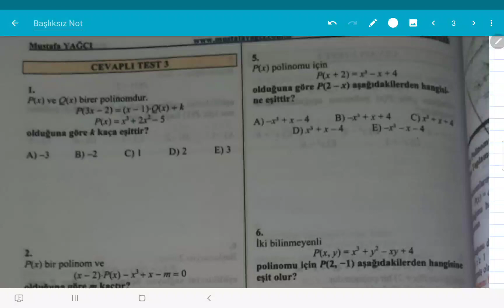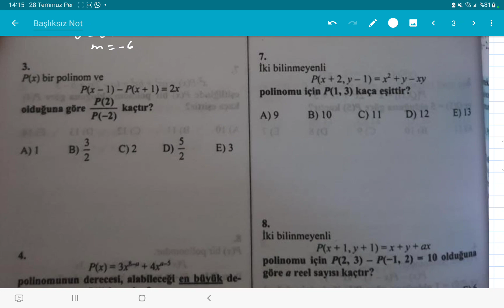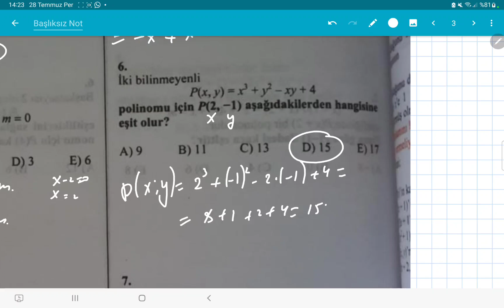Polinomlar Mustafa Yağci Test 3